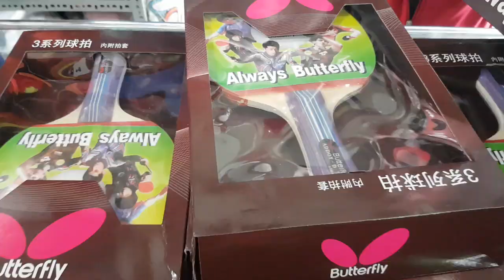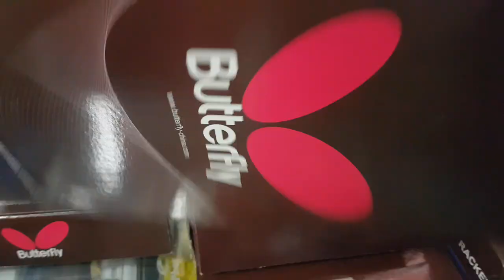Vợt bóng bàn butterfly số 3 / 180k 1cây / 0909638153 zalo